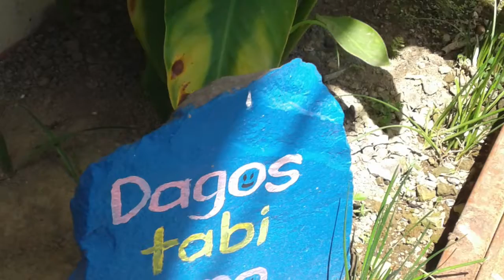Paghahanda ng Borador